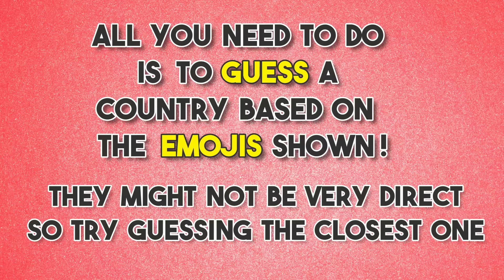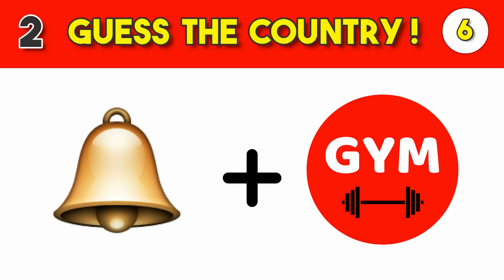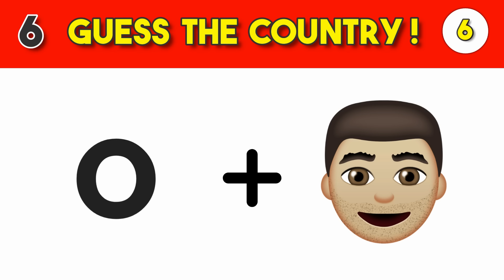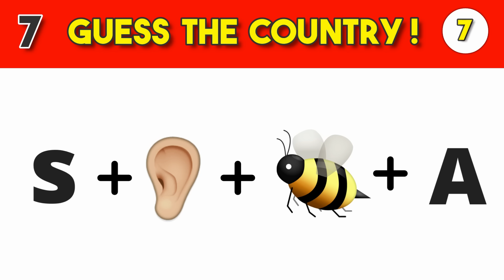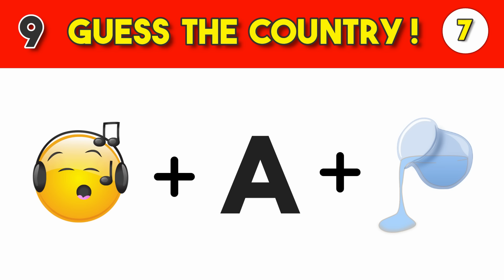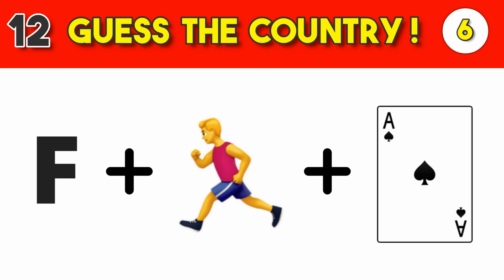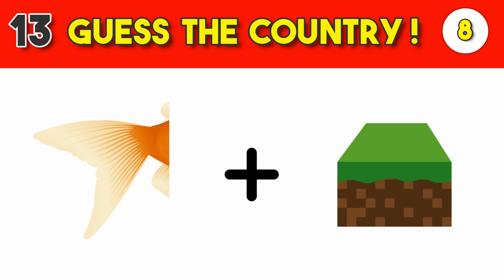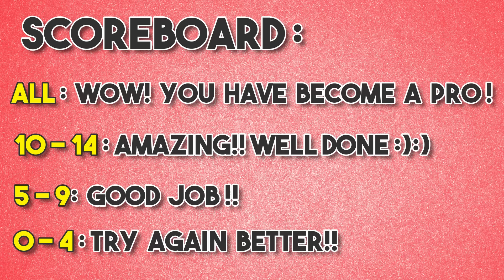Guess the country by emoji! | Emoji puzzles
Can You Guess The Country By Emoji? | Emoji Challenge | Emoji Puzzles

You have to guess a Country name based on the emojis shown within 20 seconds!

ALL THESE PUZZLES  ARE CREATED BY ME and i spend a lot of time curating and editing them into a video! So I hope You Enjoy solving them!
I use various softwares to bring you the awesome graphics!!

happy!!😍😍😍

Planetworm presents Riddles, Puzzles, Brain teasers, tests, Brain Games and CRAZY FUN STUFF!

♫Music License♫

~Planetworm